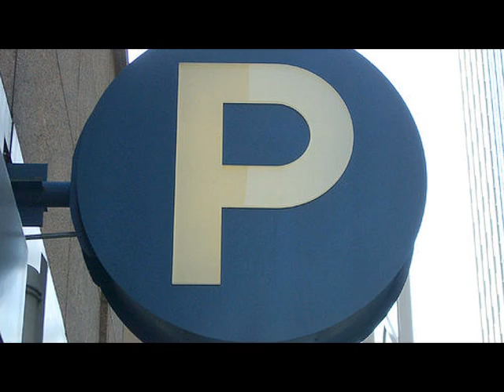URL Guatemala Cover for a marketing assigment portfolio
Title says its all, lol. Universidad Rafael Landívar 2008